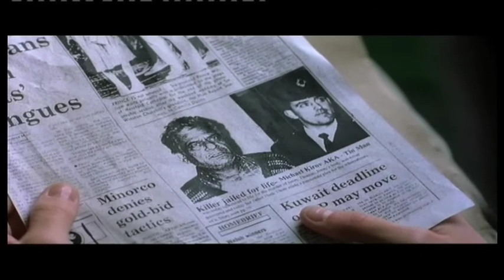"Happy Now" - PVP Systems Television - Working in the film industry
A murder film shot on location in West Wales, featuring Ioan Gruffudd